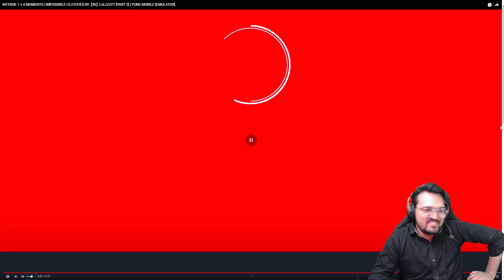INTENSE 1 v 4 MOMENTS @LoLzZzGaming | IMPOSSIBLE CLUTCHES in PUBG MOBILE [EMULATOR]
INTENSE 1 v 4 MOMENTS | IMPOSSIBLE CLUTCHES BY GODL LoLzZzYT  PUBG MOBILE [EMULATOR]

LolzZz Gaming Hacker or What? | Sniper God LolzZz Gaming Expose 🔥

FUNNY VIDEO
BGMI VIDEO

pubg mobile vs tiktok
pubg tiktok
pubg tiktok mayur gaming
tiktok pubg